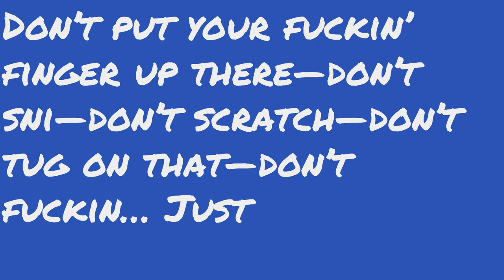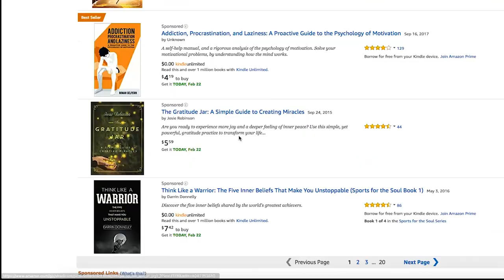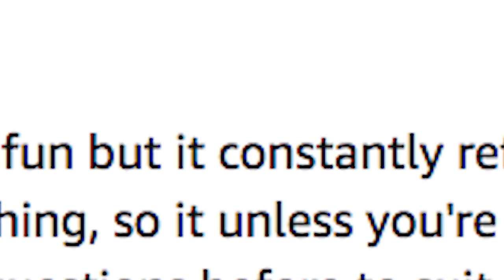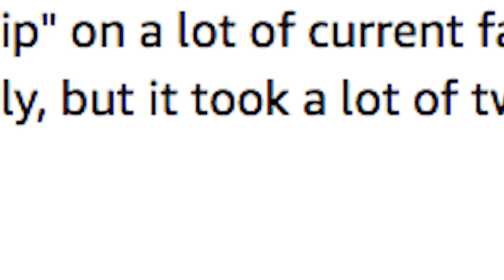Chicken Soup for Boys | MBMBaM Animation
The Brothers plumb the depths of the Chicken Soup For the Soul brand.

Audio from episode 304: Chicken Soup For Boys